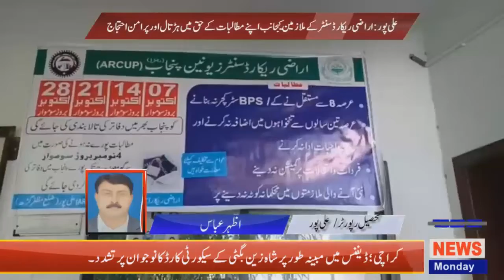Regional News Bulliten 06:00 PM |ANN NEWS | 07-10-2019